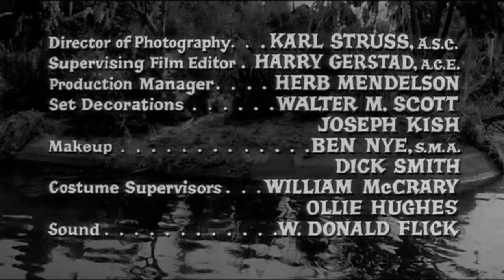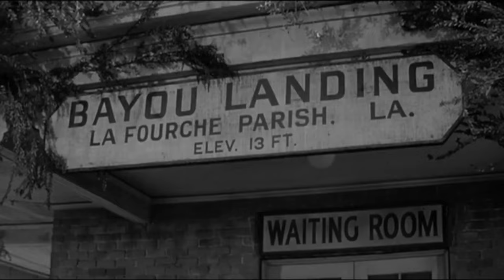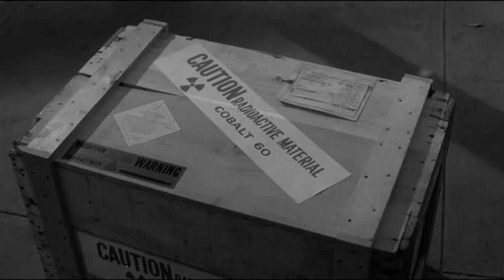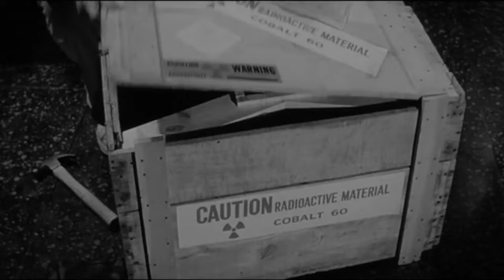Alligator People 1959 Horror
A woman in a hypnotic state recounts to two doctors the details of a horrific experience from her past life that began with the mysterious and sudden disappearance of her husband.

Starring Beverly Garland, Lon Chaney Jr., Bruce Bennett, George Macready, and Frieda Inescort.